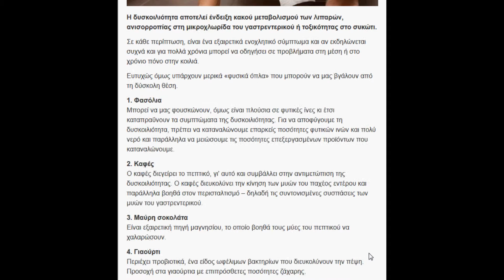GR : κατανάλωση αλλοιωμένης τροφής